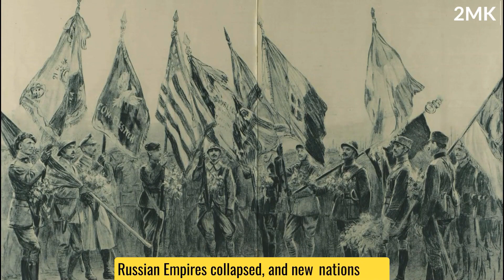World War 1 (1914 - 1918)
The knowledge you need of World War 1 in 2 minutes.